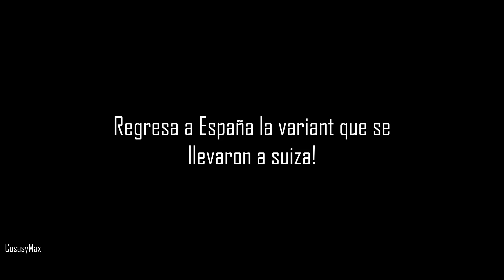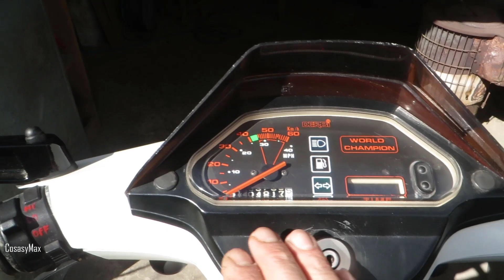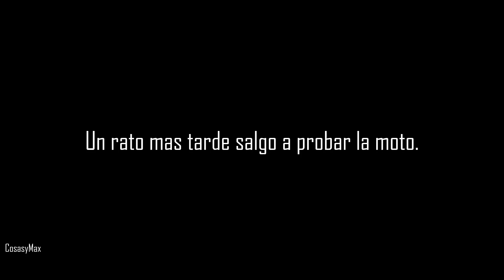Regresa A España La Variant Que Se Llevaron A Suiza!!